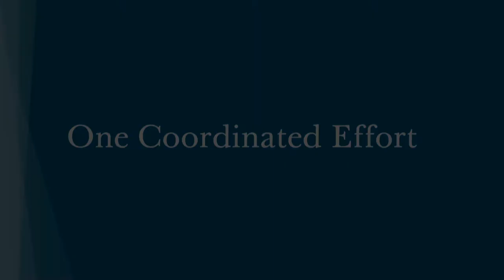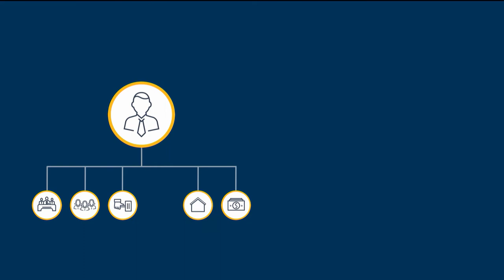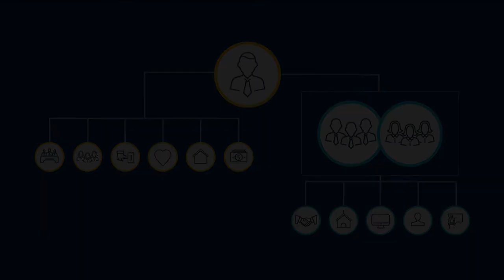One Coordinated Effort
One Coordinated Effort: A short review of principles related to effective ministering.